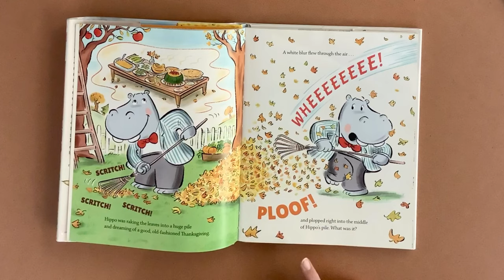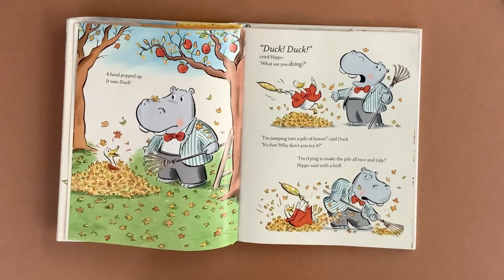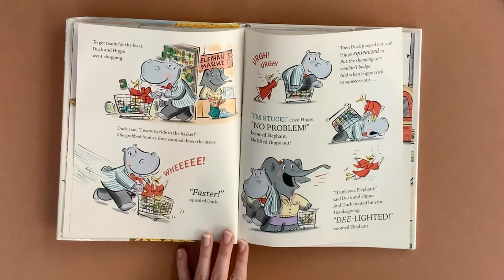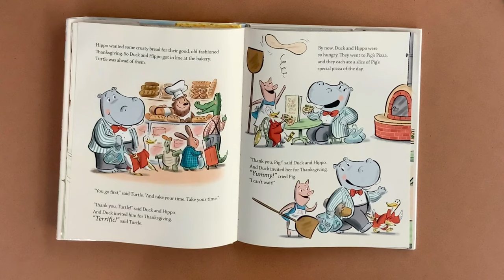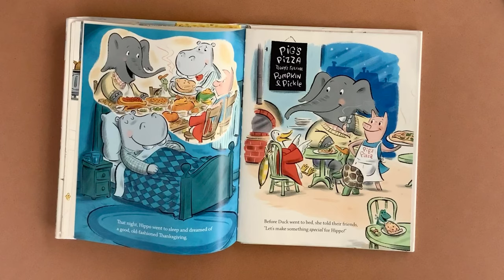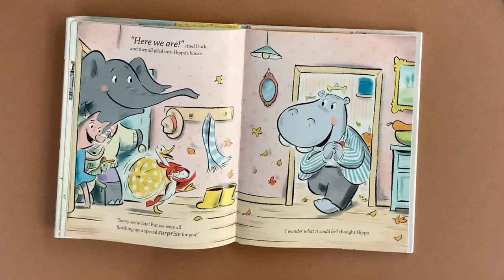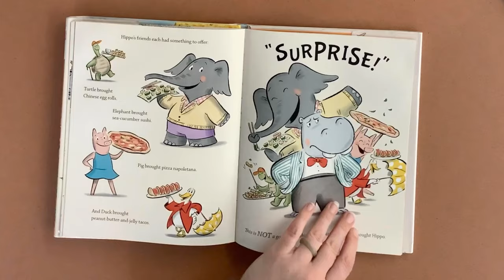Duck and Hippo /Story Time with the Children’s Department of the Conyers Rockdale Library